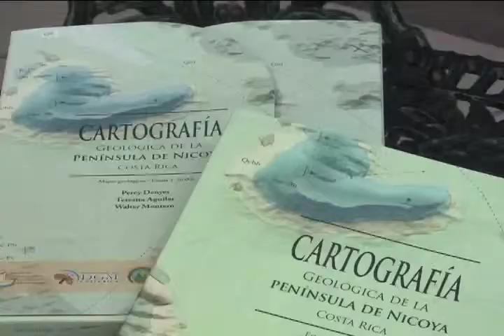DESDE LA EDITORIAL: Cartografia